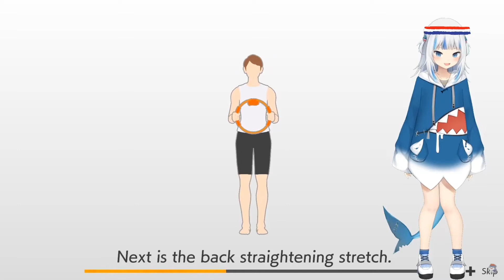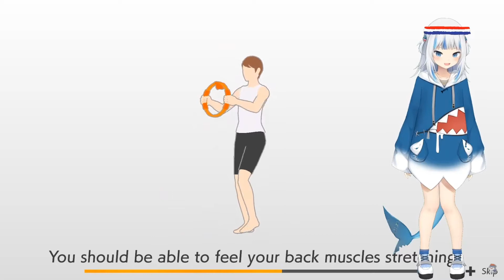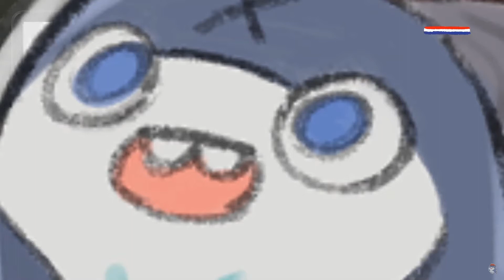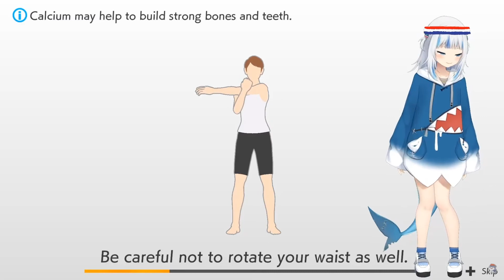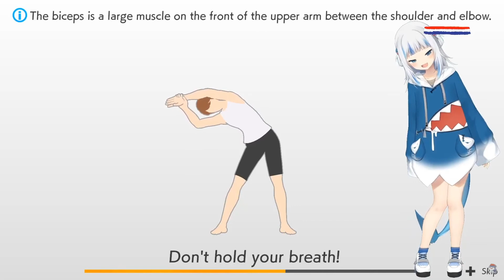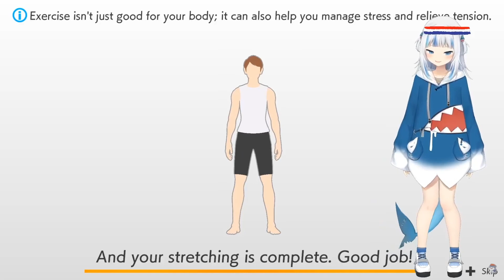Gura Cute, Wierd Noises Compilation [Ring-Fit Yoga]